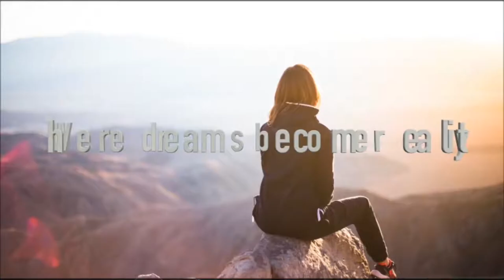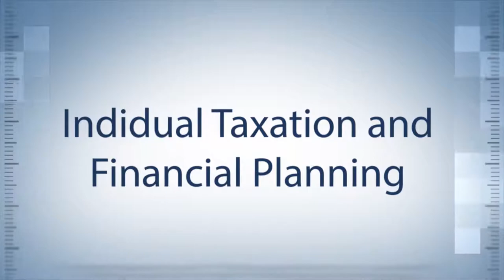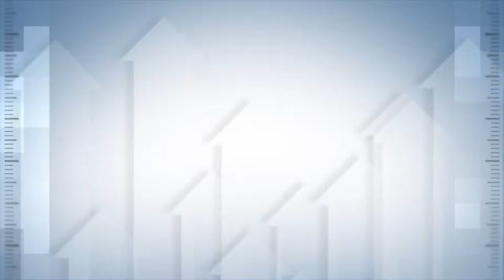PRIME_CANADA_TV III VIEWPOINT_WITH_SHEHZAD_KHOKHAR_EP_51